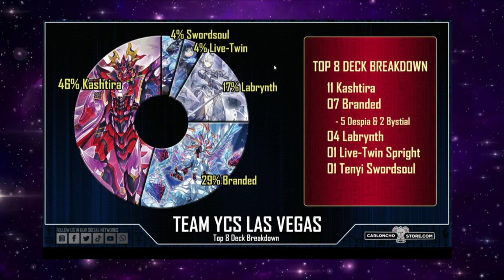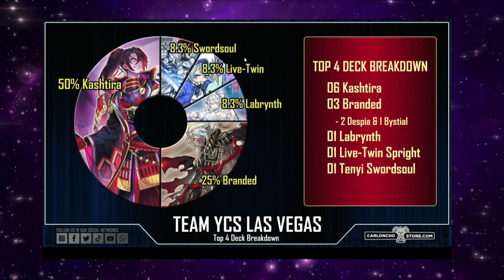KASHTIRA WINS YCS LAS VEGAS 2023 PLUS DECK BREAKDOWN!